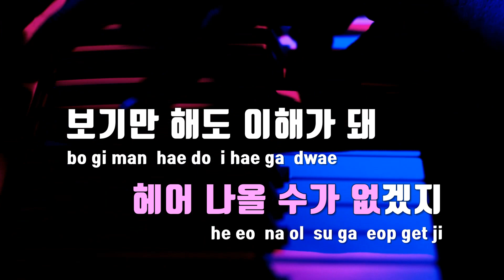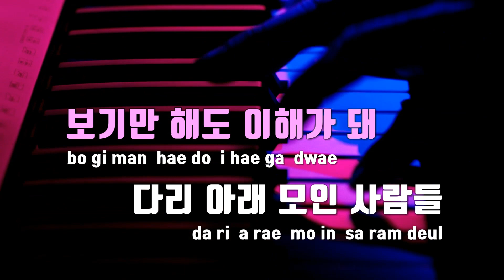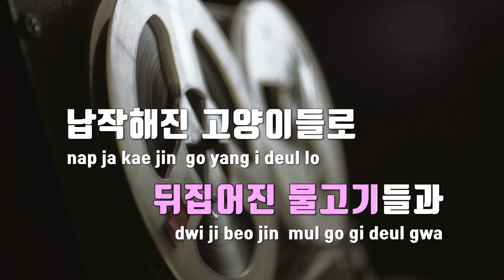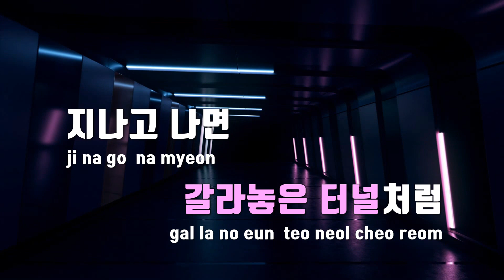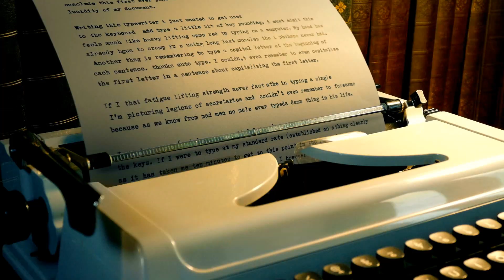[TJ노래방] 한 River 220625 - 원슈타인 / TJ Karaoke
한 River 220625  --  원슈타인